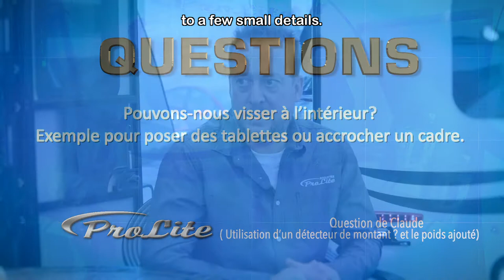08 – Can you screw into the wall of your trailer? | RV Enthusiasts (English subtitles)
Every week, we ask your questions to Martin James, owner of Roulottes Prolite. Today, he talks about what you can screw to the wall of your trailer and what precautions you need to take.